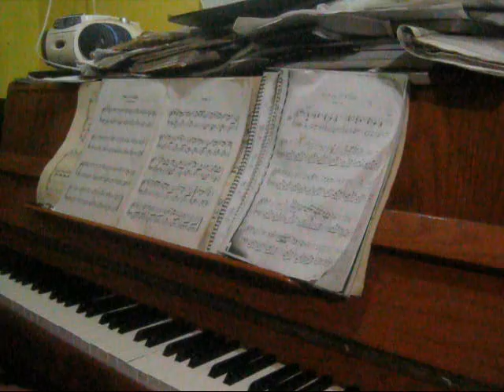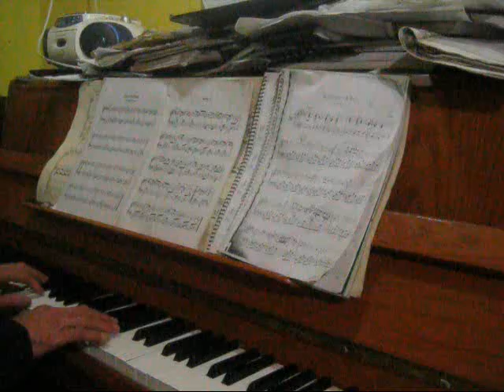Skempton The Cockfight